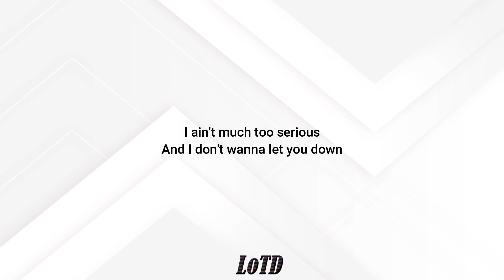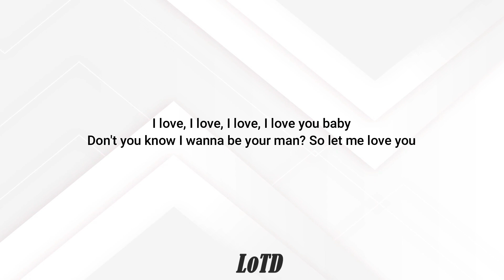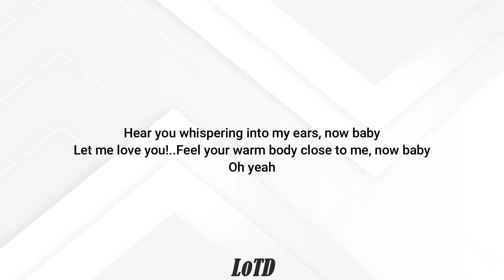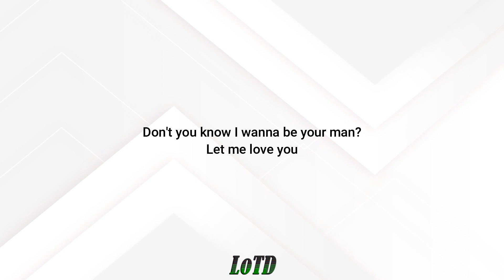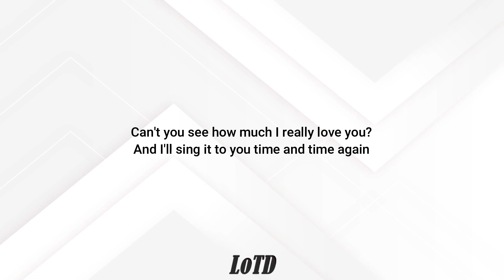Frankie Paul - Casanova Lyrics